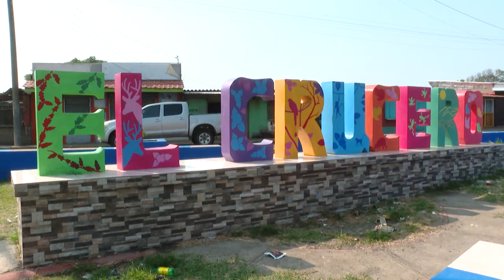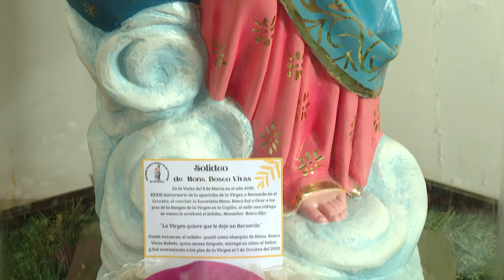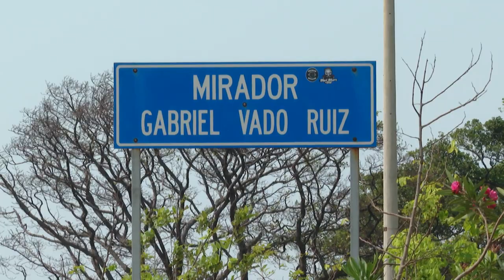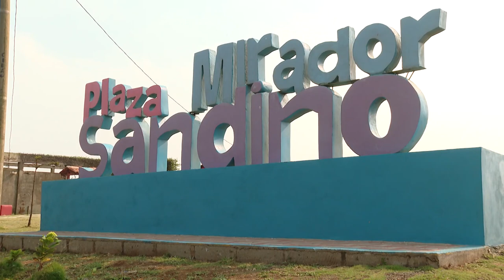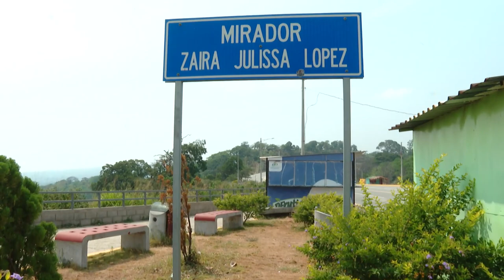ASI ES NICARAGUA UNA VISITA POR EL CRUCERO PARTE 1